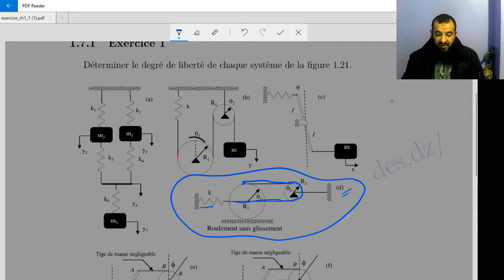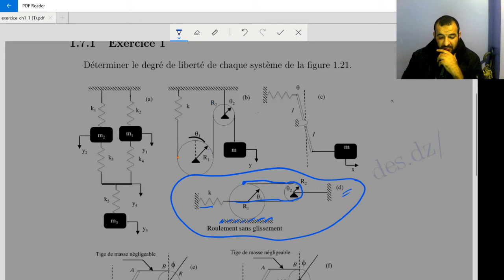Exercice 1 Degré de liberté ( Partie 4)